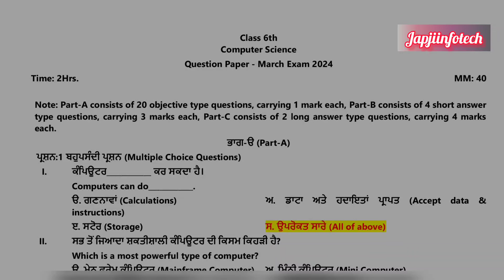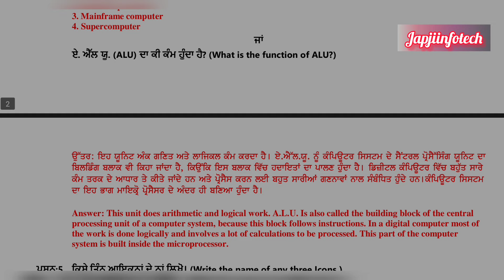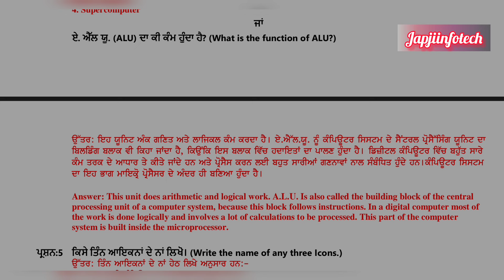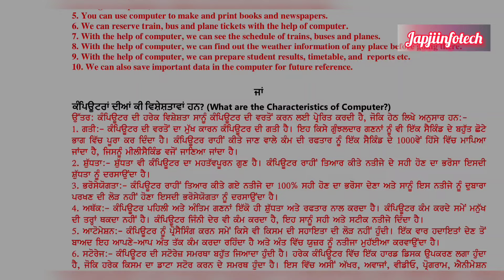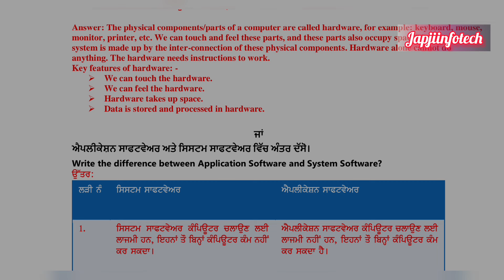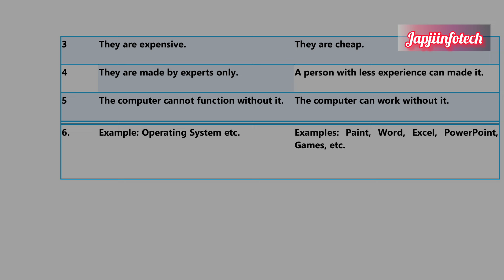pseb class 6 computer science final March paper 2024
Pseb class 6 computer science march paper solution 2024 | punjabi medium | english medium

pseb class 6 computer march paper 2024, class 6 computer march paper 2024